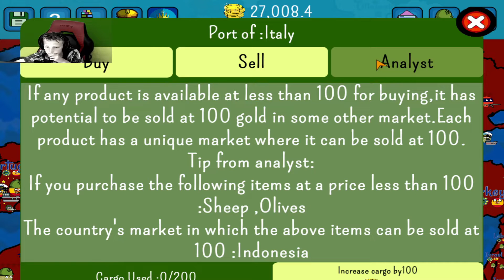Battling with Jordan Adding Troops to Battle Poland Dictators No Peace Countryballs Episode 8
In today's episode, Gavin leads Poland against the country of Jordan!

Dictators: No Peace Countryballs was released in April 2019 by RPN Indie Developer.  It is playable on MAC and PC as well as IPhone and Android.